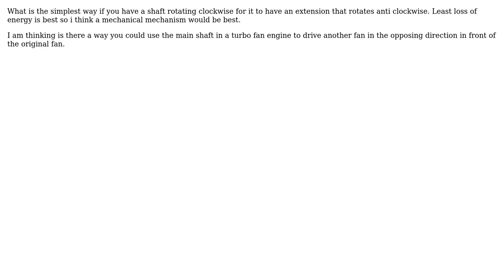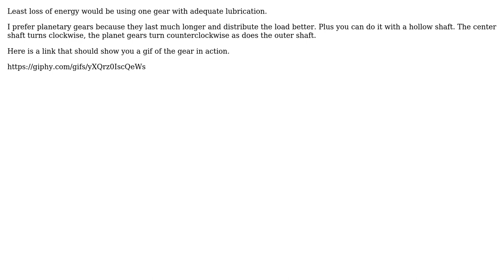Engineering: Shaft to swap direction of rotation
With thanks & praise to God, and with thanks to the many people who have made this project possible! You are responsible for your own actions.